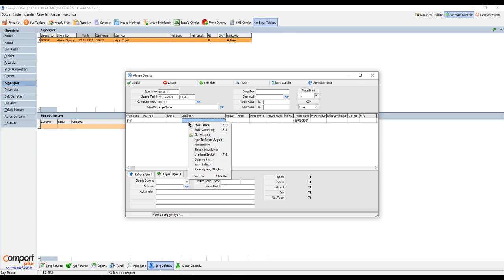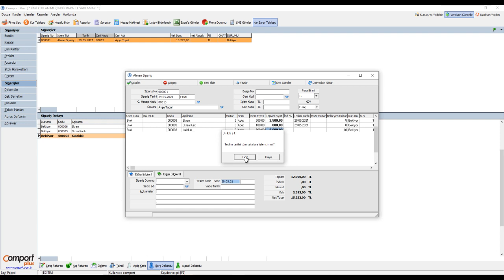Ön Muhasebe Programında bugün tarihli alınan siparişler nasıl listelenir?